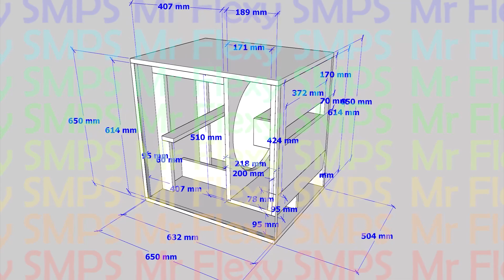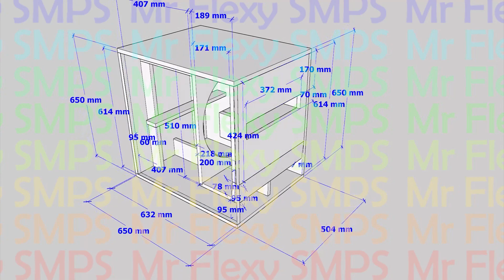[PLAN]18" ART 718 SUB Bandpass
40Hz ~ 150Hz use any 18" subwoofer it will work well keep safe everyone and may you be successful!